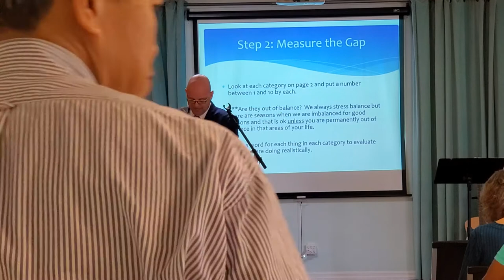Pastor Steven Hunter Sermon - 1 Cor 13:12-13 (Part 2)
* including a Life Wheel Assessment by Dr Raul Seranno